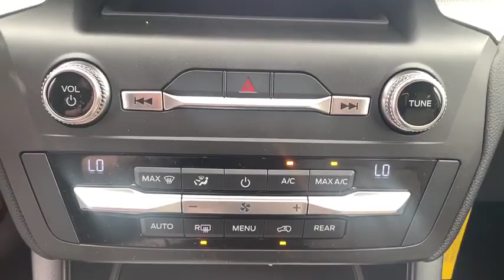2020 Ford Explorer Statesboro, Metter, Augusta, Dublin, Claxton, GA SE0042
Magnetic New 2020 Ford Explorer available in Statesboro, Georgia at J.C. Lewis Ford Statesboro. Servicing the Metter, Augusta, Dublin, Claxton, GA area.

Magnetic Metallic 2020 Ford Explorer XLT 202A RWD 10-Speed Automatic EcoBoost 2.3L I4 GTDi DOHC Turbocharged VCT Bluetooth Hands-Free Calling, 3rd Row Seating, FordPass Connect 4G WiFi HotSpot, 20 Premium Painted Aluminum Wheels, 2nd Row 35/30/35 Bench w/E-Z Entry & Armrest, 3.58 Non-Limited-Slip Rear Axle Ratio, ActiveX Captain's Chairs, Auto High-beam Headlights, Automatic Temperature Control, Blind Spot Sensor: Ford Co-Pilot360 - Blind Spot Information System (BLIS) warning, Equipment Group 202A, Evasive Steering Assist, Ford Co-Pilot360 Assist+, Front Dual Zone A/C, Intelligent Adaptive Cruise Control, LED Fog Lamps, Navigation/Nav/GPS, Power Driver Seat, Power Liftgate, Rear Parking Sensors, Remote Start System, Reverse/Backup Camera, SYNC 3 Communications & Entertainment System, Voice-Activated Touchscreen Navigation System.brbrRecent Arrival! 21/28 City/Highway MPG Price does not include Tax, Title and License fees; Price does include: $500 - Retail Customer Cash. Exp. 01/02/2020, $1,500 - Retail Bonus Customer Cash. Exp. 01/02/2020